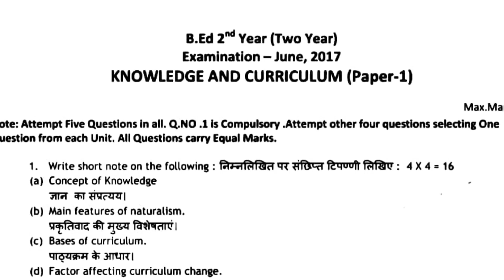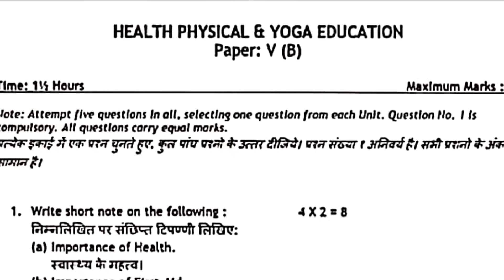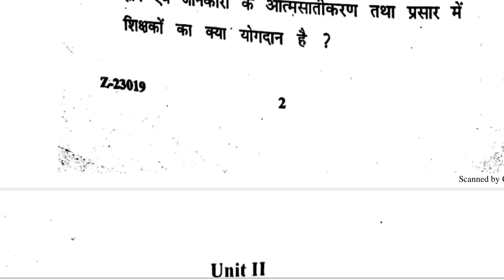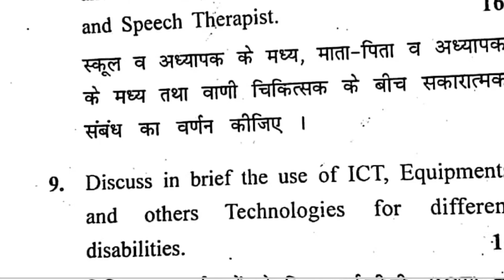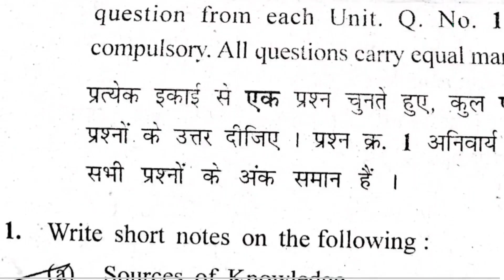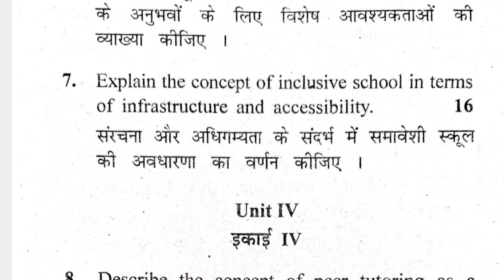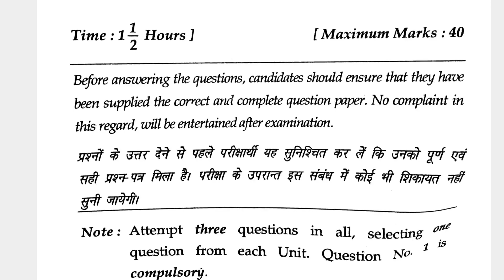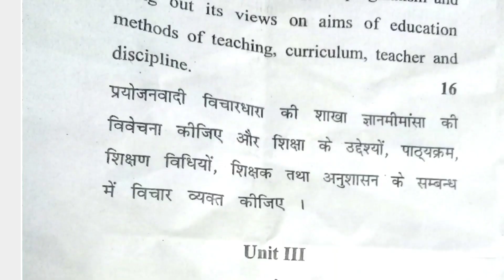CRSU 2017-2020 Question paper all subject